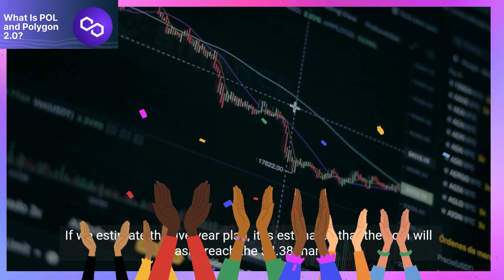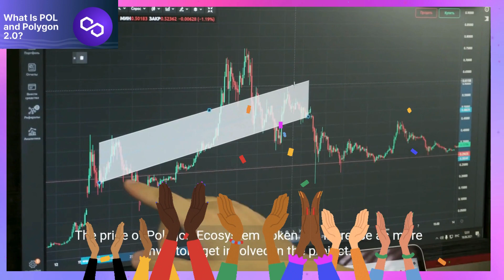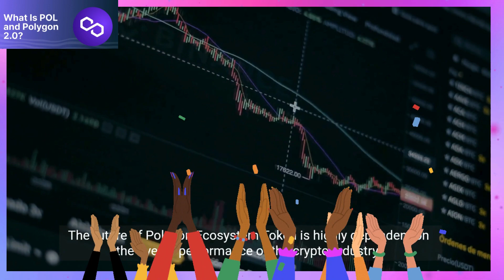Polygon Ecosystem Token Price Forecast FAQs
What will be the POL highest forecast price for 2023?
The POL price is expected to reach a maximum level of $0.8822 at the end of 2023.
What is the Polygon Ecosystem Token price today?
Today Polygon Ecosystem Token (POL) is trading at $0.8004 with the marketcap of $53,860,818.000.
How high can Polygon Ecosystem Token go?
The average price of Polygon Ecosystem Token (POL) might go to $0.8577 by the end of this year.
How much will Polygon Ecosystem Token be worth in 5 years?
In five years, Polygon Ecosystem Token will have a minimum price of $4.90 and a maximum price of $4.26 per POL.
Since Polygon Ecosystem Token is traded on a supply-and-demand basis, its value fluctuates drastically.
How much does Polygon Ecosystem Token cost in 2024?
The price of Polygon Ecosystem Token will increase as more investors get involved in the project.
In year 2024, Polygon Ecosystem Token will be worth about an average price of $1.28.
How much will Polygon Ecosystem Token be worth in 2030?
In terms of price, Polygon Ecosystem Token has an outstanding potential to reach new heights.
It is forecast that POL will increase in value.
According to specific experts and business analysts, Polygon Ecosystem Token can hit the highest price of $14.56 till 2030.
Is Polygon Ecosystem Token (POL) a good investment?
Polygon Ecosystem Token's value is expected to continue to expand, as shortage tends to encourage price rise.
What is the future of Polygon Ecosystem Token?
The future of Polygon Ecosystem Token is highly dependent on the overall performance of the crypto industry.
When it comes to investing in POL, you need to make sure that you are using the right strategy.
In addition to its speculative nature, POL also offers exposure to a global technology and an ever-growing ecosystem.